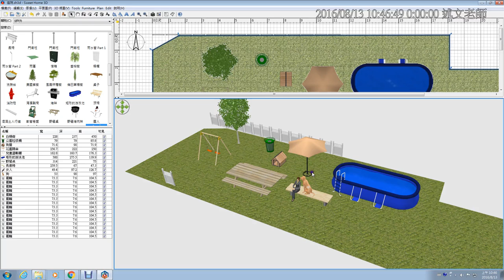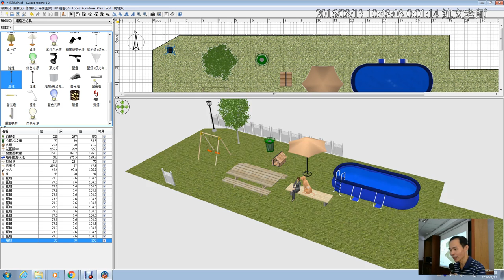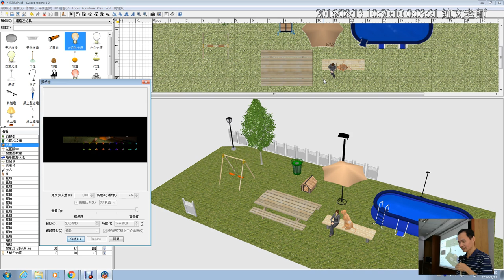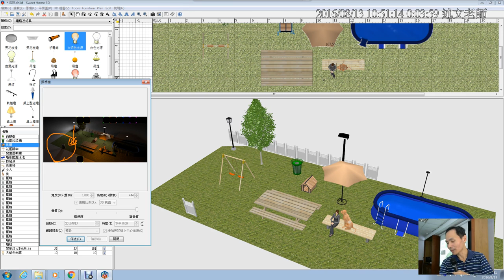10：Sweet Home 3D 加入燈光才能在輸出時間為夜晚時，正確顯示影像